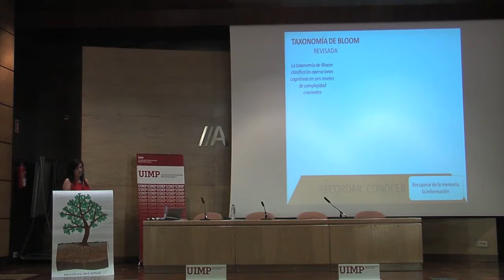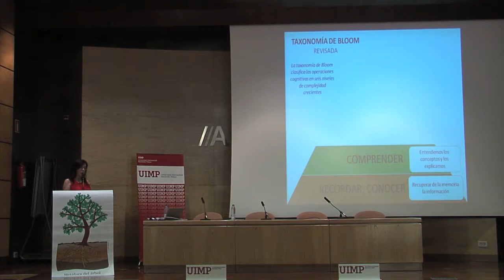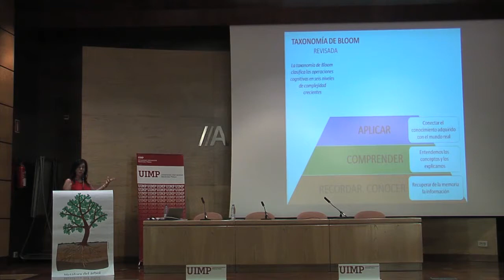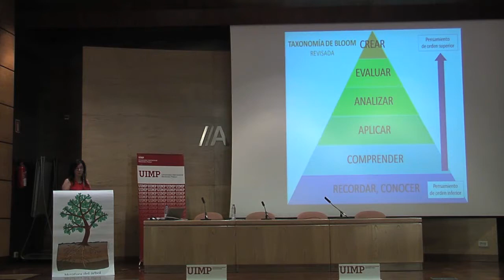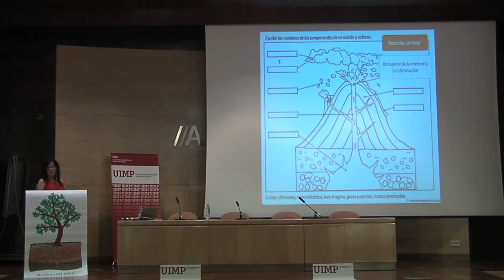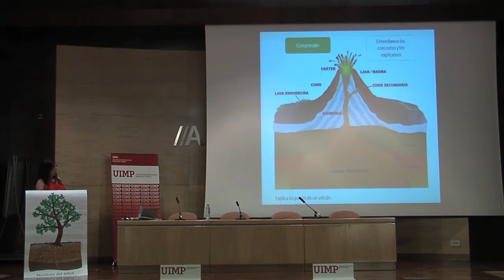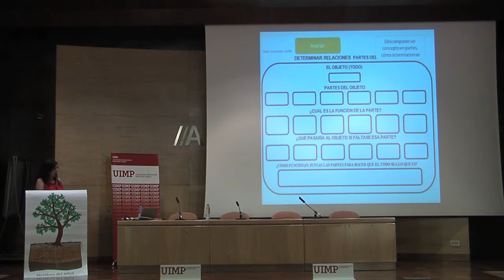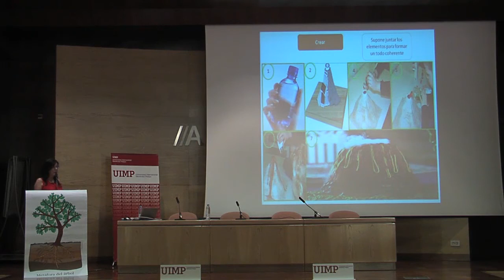Pasamos a la acción Prácticas Inclusivas Parte 3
Coral Elizondo nos explica en este fragmento cómo podemos aplicar la Taxonomía de Bloom a la práctica educativa.